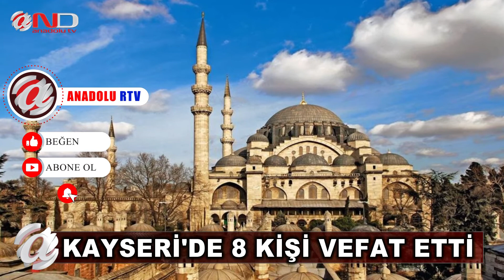KAYSERİ - GERİDE SADECE YAS KALDI